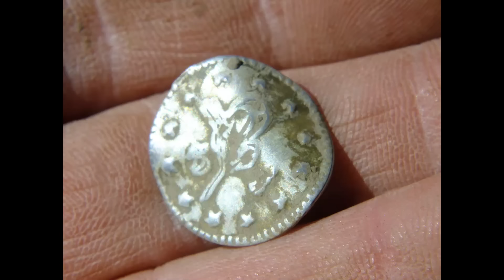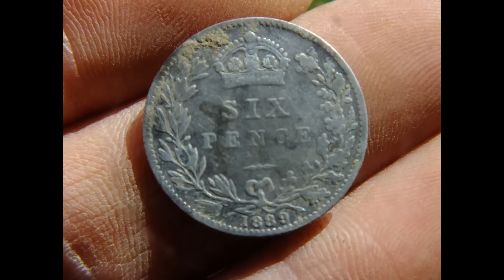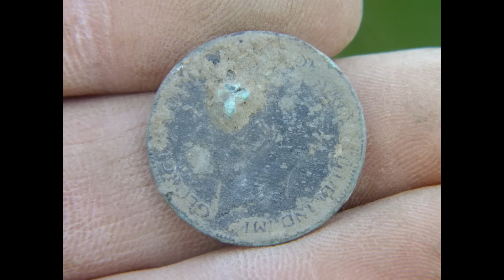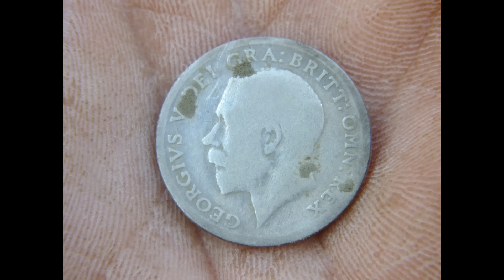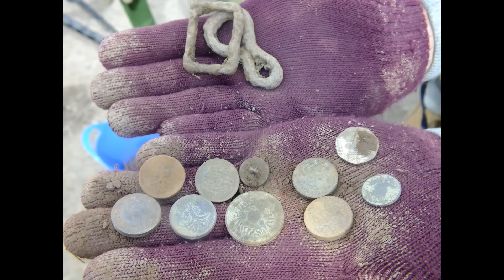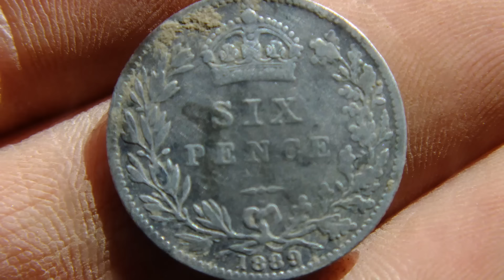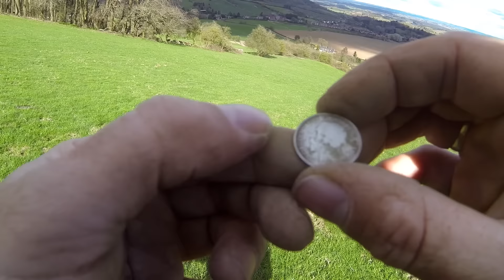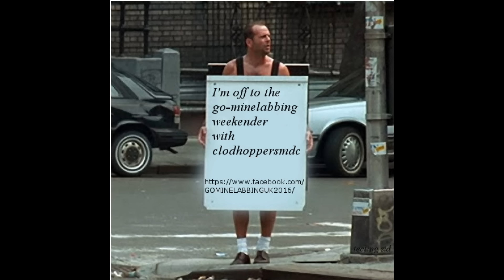meal detecting bonanza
meal detecting bonanza,,, great day out digging